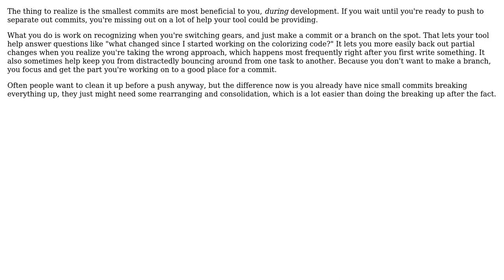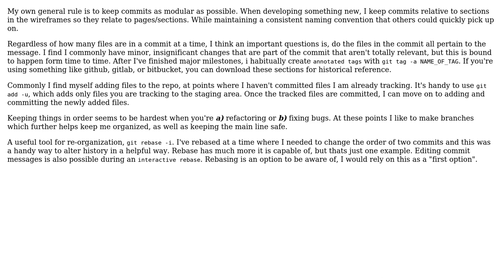Software Engineering: git workflow for separating commits (2 Solutions!!)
Software Engineering: git workflow for separating commits

With thanks & praise to God, and with thanks to the many people who have made this project possible! | Content (except music & images) licensed under CC BY-SA | Music | Images & others | With thanks to user Mike user Karl Bielefeldt user gman and the Stack Exchange Network Trademarks are property of their respective owners. You are responsible for your own actions.